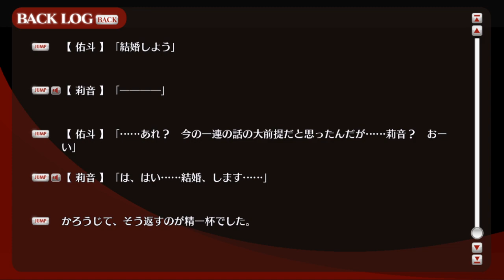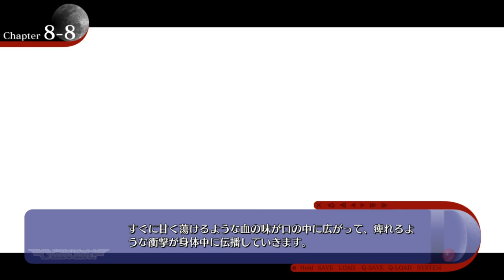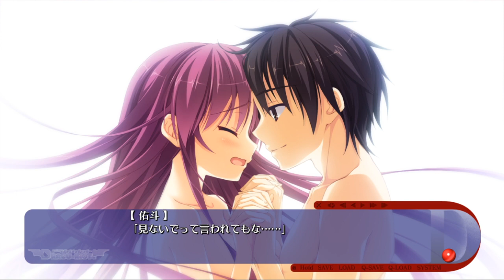【人類の夢、記憶の完全共有。】ざわの「DRACU-RIOT!(ドラクリオット)」実況プレイ(莉音√＃29)【ゆずソフト実況第二弾！】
今回は吸血鬼の物語ということで
ゆずソフトさん安定のSF・ファンタジー作品です。

今作はゆずソフトさんの第6作目ということで、
以前実況した天色＊アイルノーツの前作になります。

ぜひぜひ楽しんでってください～

※本実況では広告を入れています。
少し見にくいとは思いますが、できる限り配慮していますので、ご容赦ください。